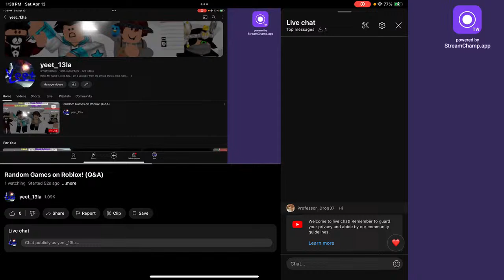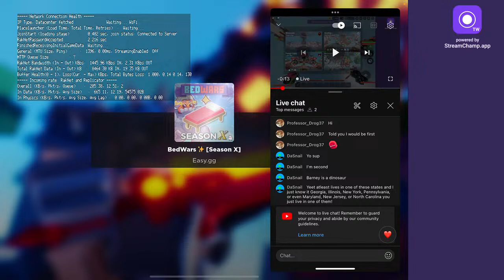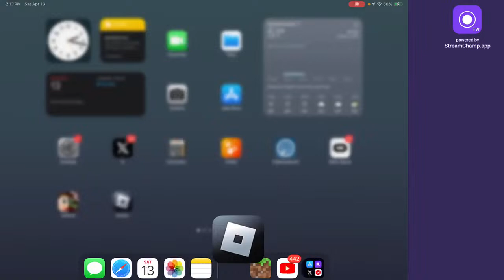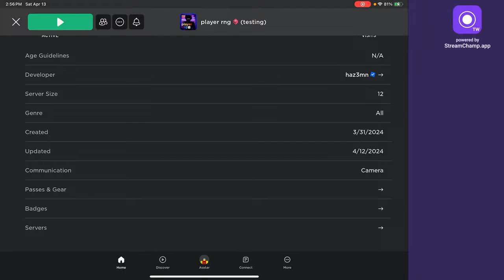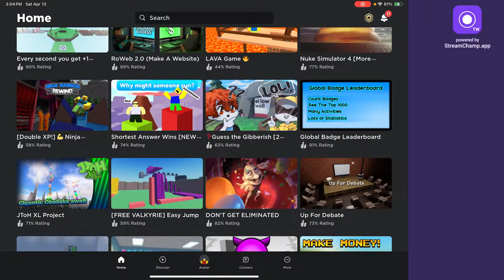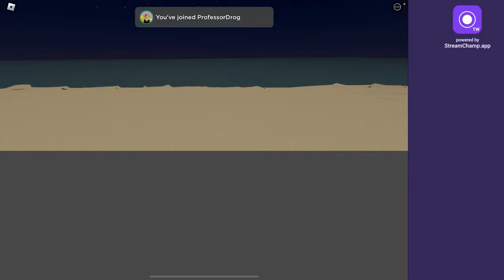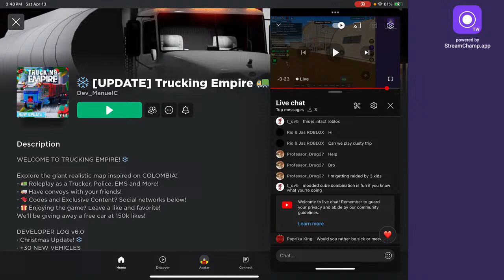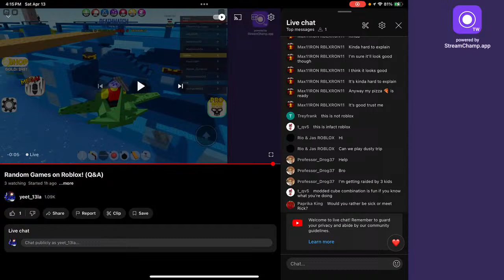Random Games on Roblox! (Q&A)